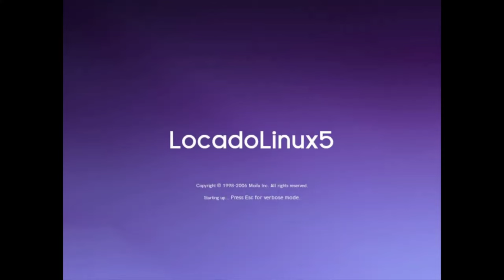Locado Linux Versus FreshKDE Versions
Locado Linux Versions Present (from 1998 to 2006) Versus FreshKDE Versions Present (from 2006 to 2010)